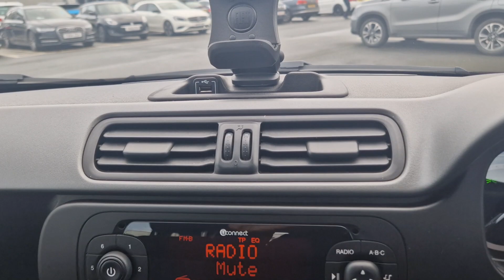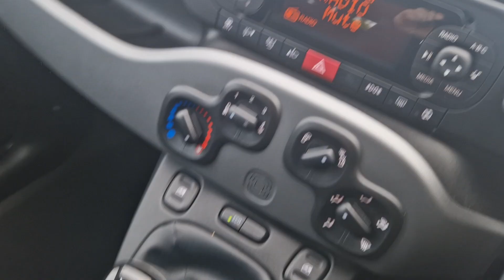Fiat Panda 0.9 TwinAir Waze Euro 6 (s/s) 5dr - CK70EXX - 19,285 miles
*Stock* Fiat Panda 0.9 TwinAir Waze Euro 6 (s/s) 5dr - CK70EXX - 19,285 miles